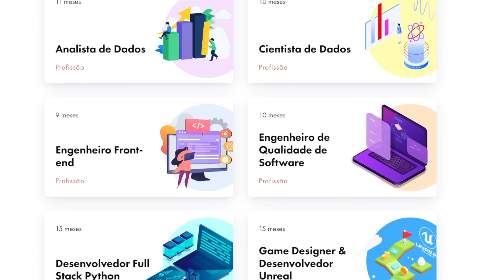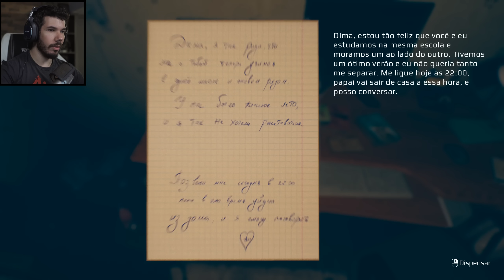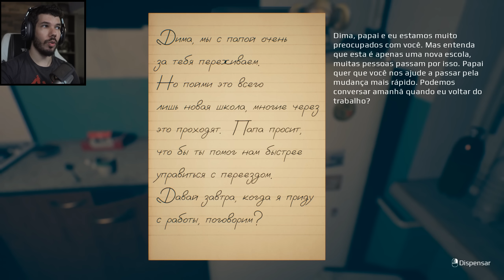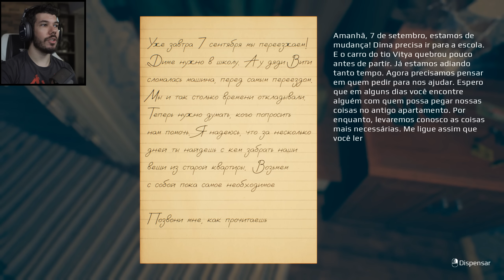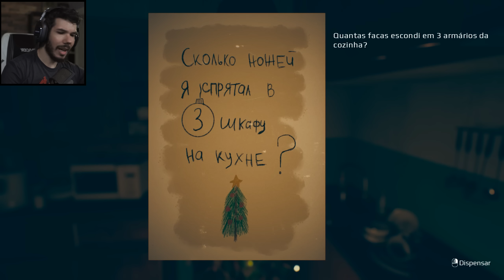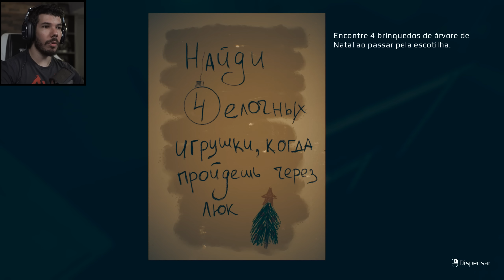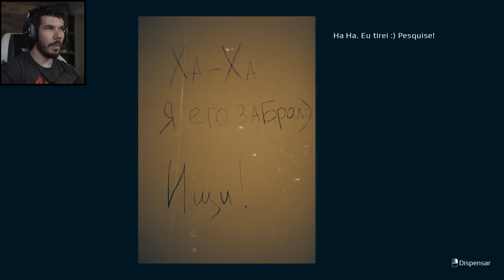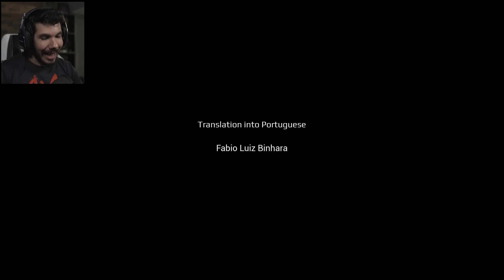O JOGO MAIS ASSUTADOR DO ANO... ESSE EU QUASE DESISTI | September 7th